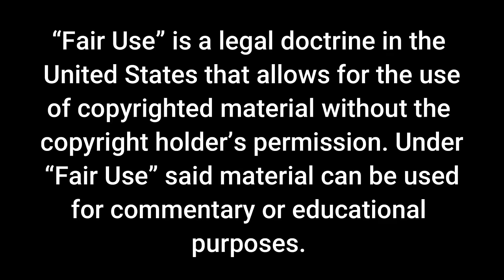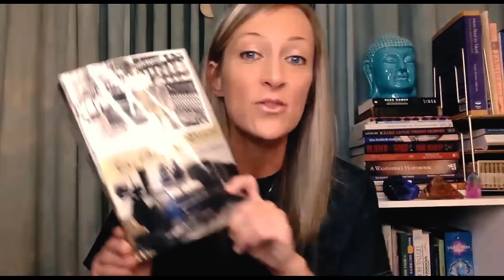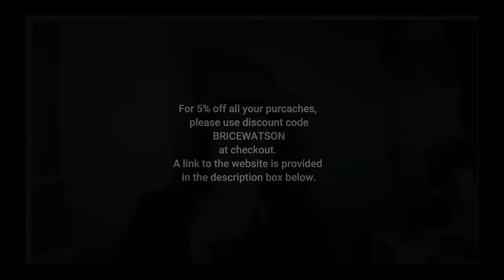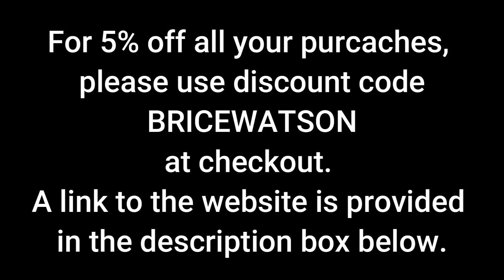Jonas Payseur: The Conspiracy & The Legend of the Family That Rules the World!